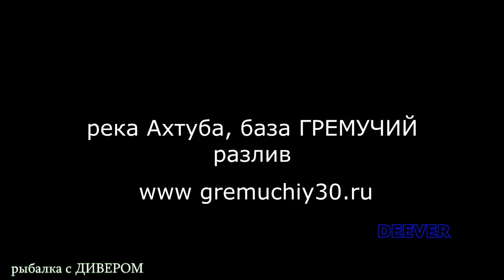РАЗЛИВ - Астраханские ДЖУНГЛИ - река Ахтуба 2021 года, дорога на базу ГРЕМУЧИЙ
Как-то так сейчас выглядит тропинка от базы ГРЕМУЧИЙ к реке Ахтуба